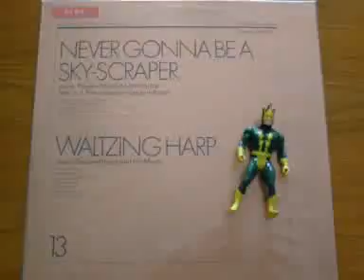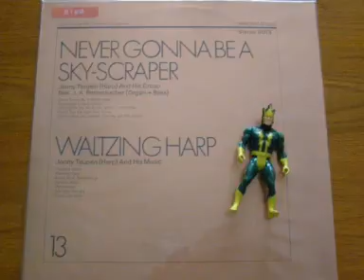9013 - Jonny Teupen - Suspended love in chase